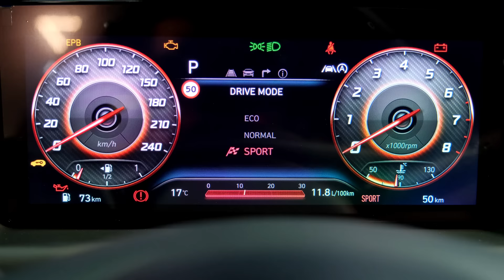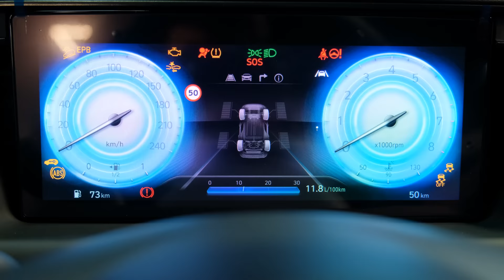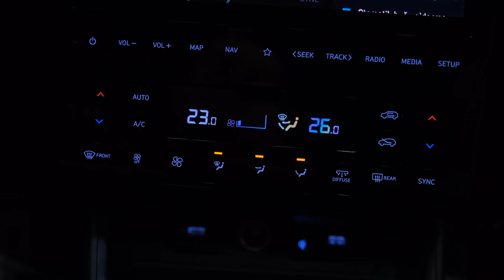2023 Hyundai Tucson N Line - Fabulous SUV!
Hyundai Tucson N line

Hyundai announced the addition of N Line and Plug-in Hybrid models to its impressive 2022 Tucson line-up in the US. The all-new Tucson design stems from a series of Hyundai Design Center concepts expressing its evolving Sensuous Sportiness global design identity. Tucson N Line and Plug-in Hybrid models will be produced in Ulsan, Korea and be available spring and summer 2021, respectively.

N Line

As part of Hyundai's growing N brand, Hyundai developed an N Line version of the Tucson to appeal to enthusiast buyers, with a more aggressive exterior and interior appearance. Tucson N Line combines dynamic design elements with motorsport-inspired details.